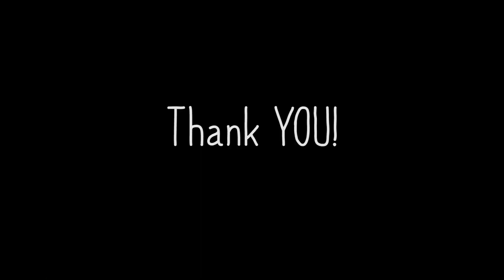Thanks for 5 years of Pugdemonium! 🎉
Mischief the pug is back with a message to say thank you!

I really appreciate each and every one of you - 5 years ago when I uploaded my video of Mischief singing happy birthday, I never would've guessed 5 years later I'd have over 5,000 subscribers!

All I can say is, Thank you!!